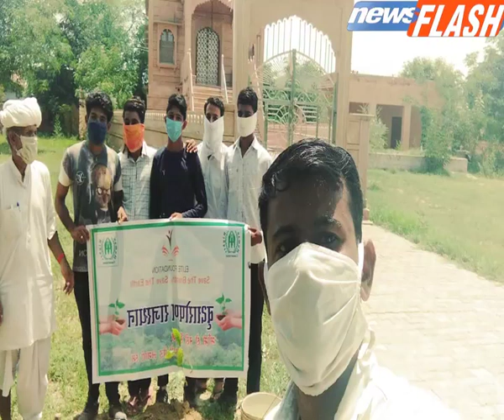मथानिया मिशन ग्रीन इंडिया के तहत युवाओं ने पौधे लगाए: जिला महासचिव | News Flash